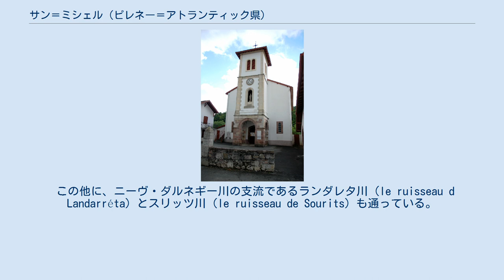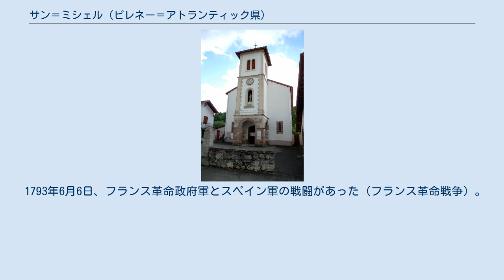サン＝ミシェル (ピレネー＝アトランティック県)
サン＝ミシェル（フランス語: Saint-Michel）は、フランス、ヌーヴェル＝アキテーヌ地域圏、ピレネー＝アトランティック県のコミューン。
バスク語ではエイヘララレ（Eiheralare）と呼ばれる。
 サン＝ミシェルはフランス領バスクのバス＝ナヴァール、シーズ（バスク語でガラシ）地区の一部であり、その南端はスペインに接している。
 フランス県道D 301が通っている。
 サン＝ミシェルを流れる主な河川はニーヴ川である。
また、以下の支流がコミューン内を流れている。
 この他に、ニーヴ・ダルネギー川の支流であるランダレタ川（le ruisseau d Landarréta）とスリッツ川（le ruisseau de Sourits）も通っている。
 以下の地域がある。
 サン＝ミシェルは、古くは以下のように呼ばれていた。
 フィリップ・ヴェイランによれば、サン＝ミシェルの身分証書は1660年までカスティーリャ語のみで書かれていた。
これはサン＝ジャン＝ル＝ヴィユーと同じである。
 1842年6月11日、コミューンの一部が分離してエステレンスビが発足した。
 1793年6月6日、フランス革命政府軍とスペイン軍の戦闘があった（フランス革命戦争）。
 ^ - Académie de la langue basque ^ Paul Raymond, Dictionnaire topographique Béarn-Pays basque.